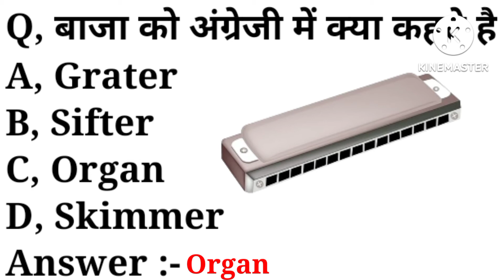बाजा को अंग्रेजी में क्या कहते है ? What is Baja meaning in english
playlist link :-